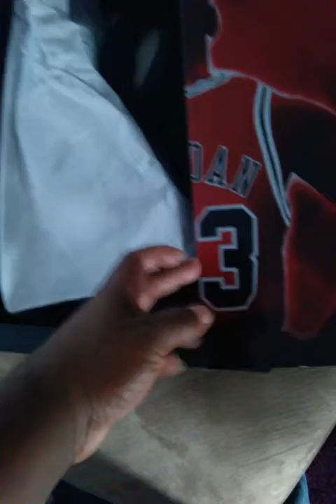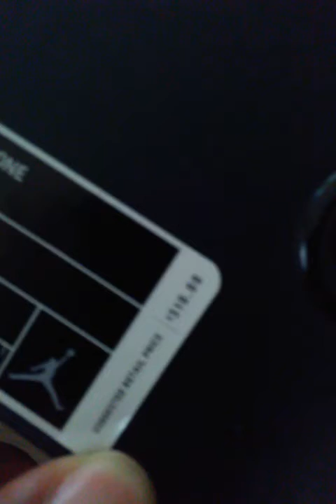Sole supremacy sole steals unboxing first pickup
Just joined sole steals via sole supremacy here the vid for my first purchase jordan, solesteals, sole supremacy, jordan20, nike,  unboxing,